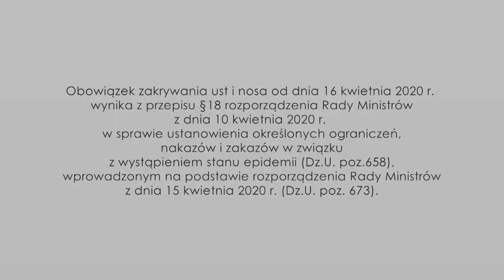DROGOWA INWESTYCJA W SZĄBRUKU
Bez dziur i pęknięć, za to z nową nawierzchnią i chodnikiem. Mieszkańcy ulicy Różanej w Sząbruku mogą korzystać z nowej drogi.